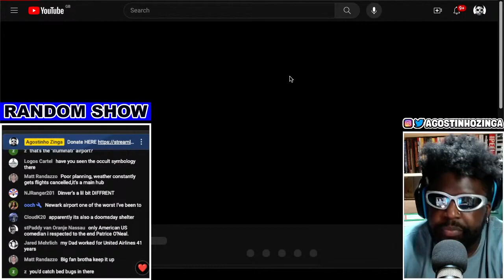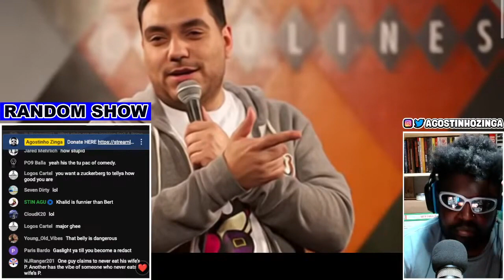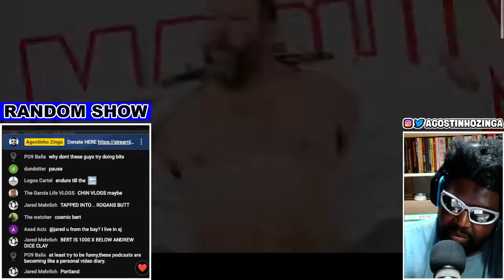DJ BERT KREISCHER [REACTION]